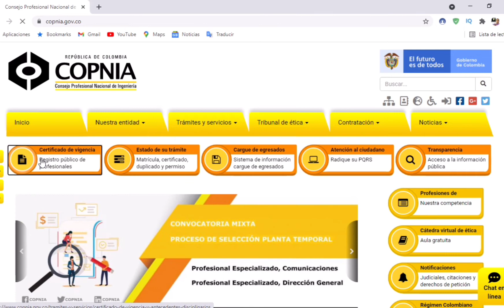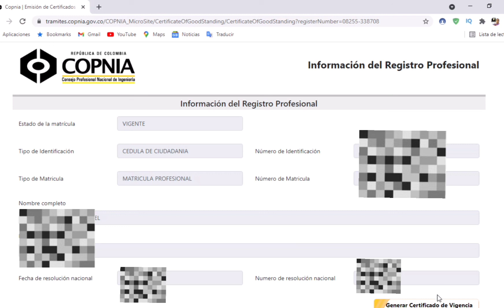Cómo consultar y descargar el certificado de vigencia de nuestra matrícula profesional - COPNIA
En este video tutorial les enseño los pasos a seguir para consultar y descargar por medio de la página web oficial del COPNIA el certificado de vigencia de nuestra matrícula profesional como ingeniero.

ETIQUETAS POR FAVOR IGNORAR